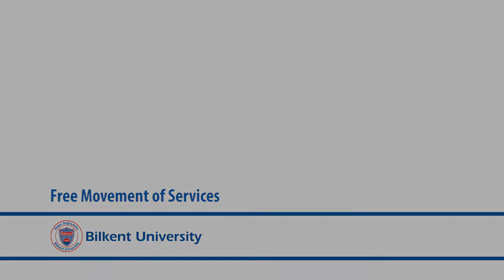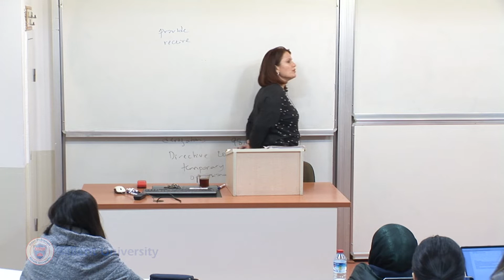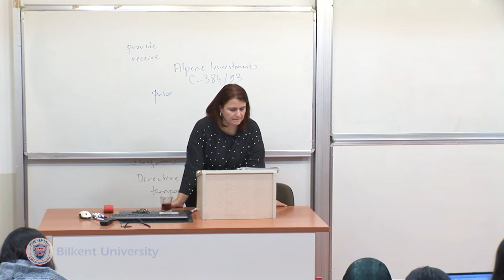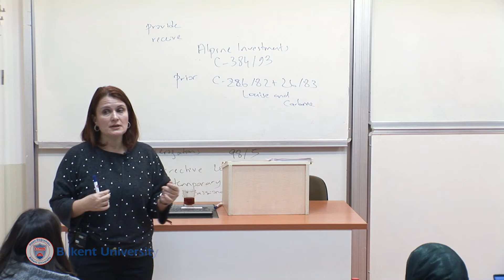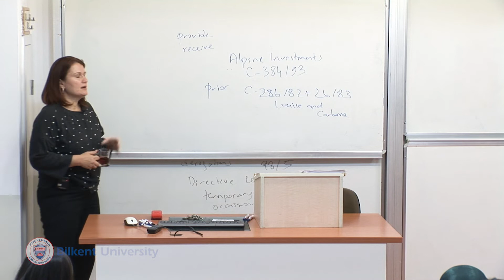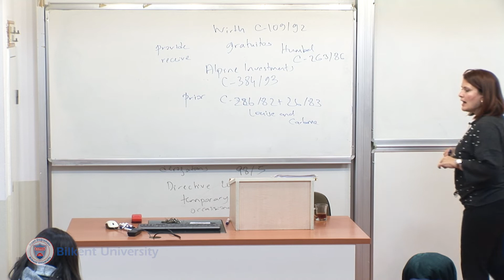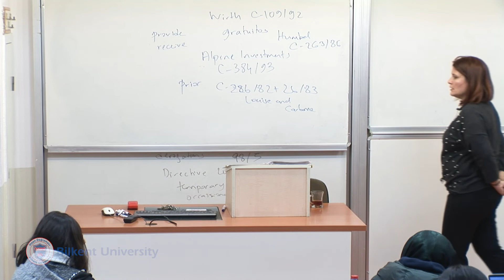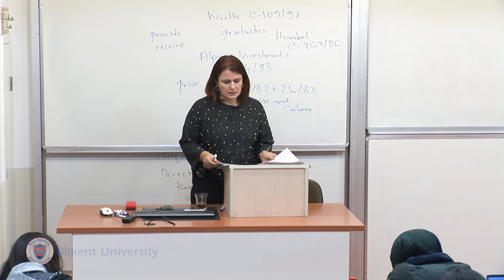European Union Law - Lec 24 - Free Movement of Services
LAW 413 European Union Law
Lecture 24: Free Movement of Services
Assoc. Prof. Gülüm Özçelik
Faculty of Law
Bilkent University